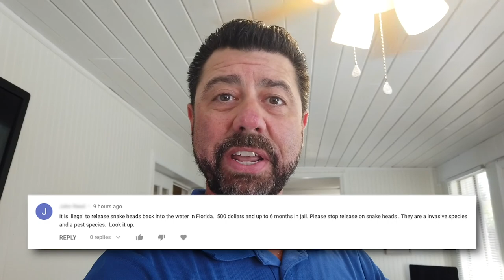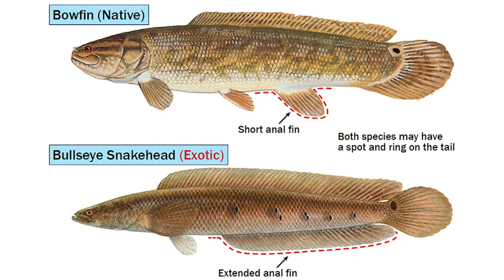The Truth About Bullseye Snakehead. What you should do if you catch one in South Florida.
The Truth About Bullseye Snakehead. What you should do if you catch one in South Florida. I got a comment on one of my previous snakehead videos and it made me want to set the record straight when it comes to what the legalities are when catching this fish here in South Florida. So I contacted the Florida Fish & Wildlife Commission to get their answer on what to do with thees fish. I hope this is helpful.